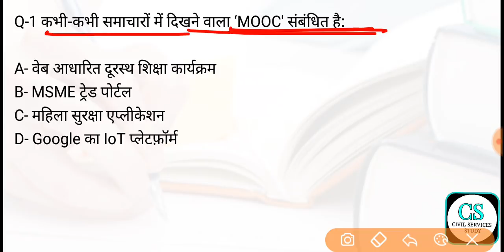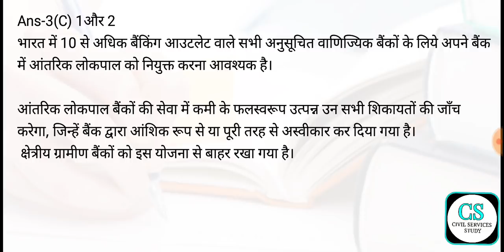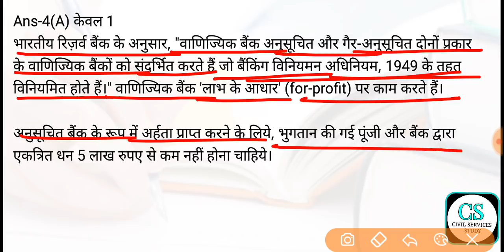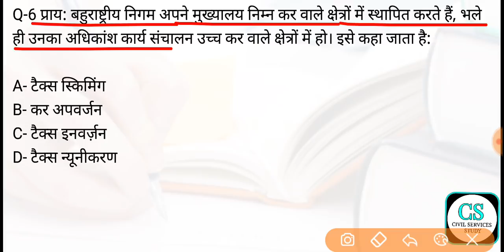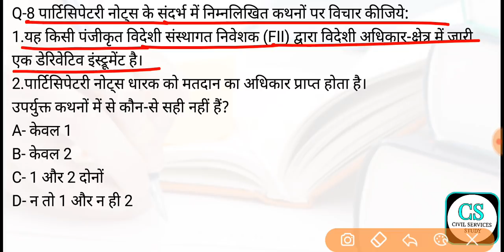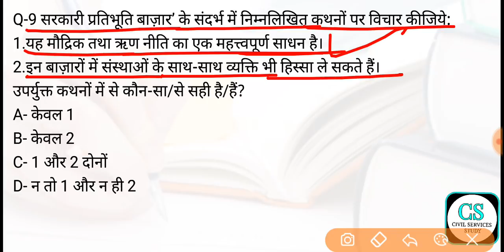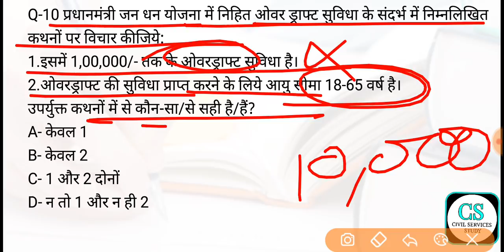UPSC CS Prelims test Series 2019 Test-127